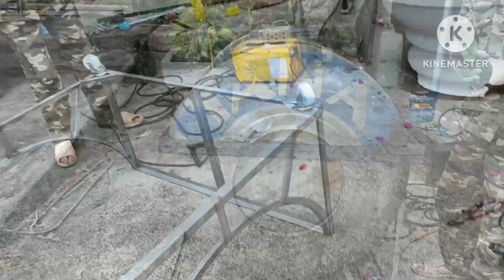Làm bếp nướng siêu khủng bằng téc nước